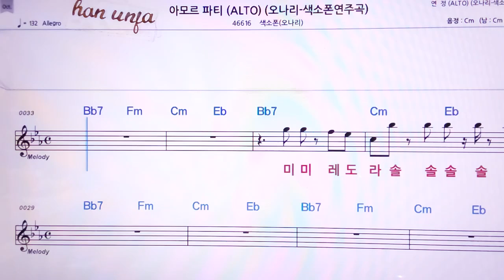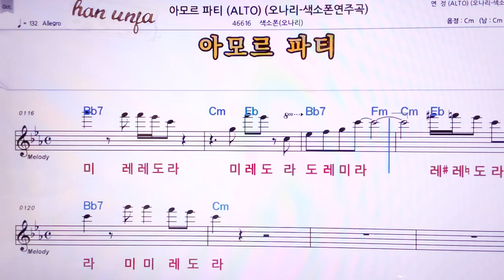💖아모르 파티/ 색소폰*오나리( 계명 가사 동시) 👍MR,노래방, 악보, 코드,Karaoke With Sheet Music